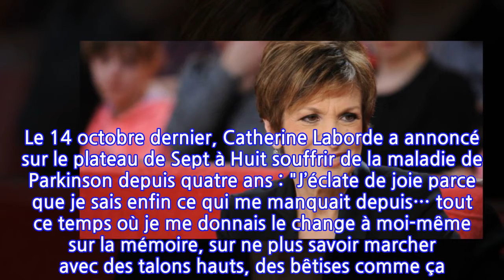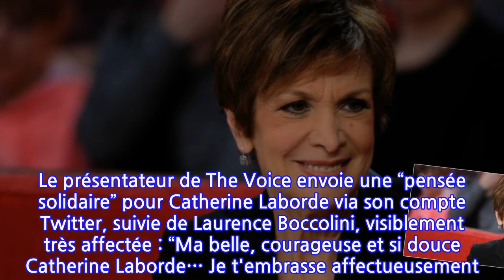Catherine Laborde : après l’annonce de sa maladie, les animateurs TV lui rendent...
Il y a deux ans, Catherine Laborde faisait ses adieux à la télévision lors de son dernier bulletin météo. On se rappelle de son discours bouleversant qui avait ému sept millions de téléspectateurs : “C'était des moments formidables, des moments joyeux, des moments de camaraderie. Je vous emporte avec moi. Vous m'oublierez, moi non. Je vous aime”, avait-elle déclaré, les larmes aux yeux. C’était donc naturel pour l’ancienne “Miss météo” de se confier à propos de sa maladie sur TF1, sa maison de coeur. Le 14 octobre dernier, Catherine Laborde a annoncé sur le plateau de Sept à Huit souffrir de la maladie de Parkinson depuis quatre ans : "J’éclate de joie parce que je sais enfin ce qui me manquait depuis… tout ce temps où je me donnais le change à moi-même sur la mémoire, sur ne plus savoir marcher avec des talons hauts, des bêtises comme ça. Et là tout d’un coup, je comprends qu’il y a un ennemi et que cet ennemi, pour la première fois, grâce au neurologue, je l’ai vu. Donc je suis plutôt joyeuse et combative", confie l’ancienne présentatrice.⋙ Vidéo - Catherine Laborde souffre de la maladie de Parkinson : "une lutte perdue d’avance"Cette annonce a beaucoup ému ses amis du paysage audiovisuel français. Dès la diffusion du programme Sept à Huit, les messages sur Twitter ont commencé à pleuvoir. Parmi eux, Nikos Aliagas. Le présentateur de The Voice envoie une “pensée solidaire” pour Catherine Laborde via son compte Twitter, suivie de Laurence Boccolini, visiblement très affectée : “Ma belle, courageuse et si douce Catherine Laborde… Je t'embrasse affectueusement. Ton courage est à la hauteur de ton humour. Je t'envoie des millions de poussières d'étoiles, qui portent vers toi un peu de force et de lumière”. Ami de la présentatrice météo, Christophe Dechavanne a également tenu à apporter son soutien : “Cette femme est tellement formidable .. je l’aime beaucoup. Elle est belle comme son âme. À bientôt Catherine Laborde, je t’embrasse”. Arrivé plus tard sur la chaîne TF1, Christophe Beaugrand a lui aussi twitté pour son ancienne collègue : “Nous t’aimons Catherine, nous t’aimons très très fort”. L’ex-animatrice météo a été très touchée d’un tel soutien. Elle a publié ce lundi 15 octobre un message de remerciements : “Je vous remercie tous pour vos messages si beaux, si chaleureux. Je suis très émue. Un grand merci àTF1 où j’ai passé 28 années de ma vie. MerciSept à Huit de m’avoir donné la parole pour exposer cette maladie. Je vous aime tous toujours aussi fort.”A lire aussi : Photos : qui est Thomas Stern, le mari de Catherine Laborde ?